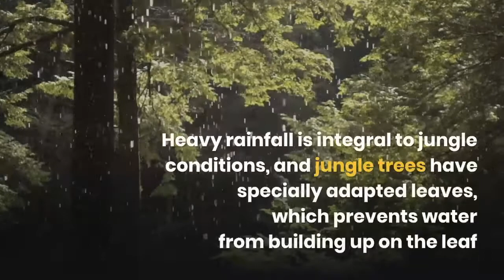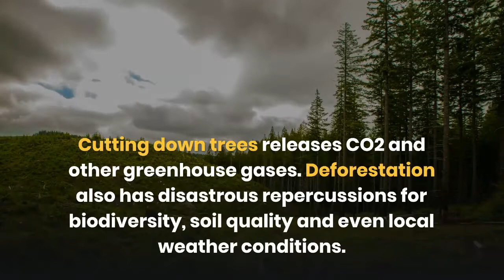What Trees Can You Find In The Jungle